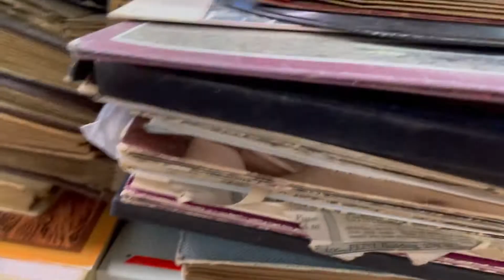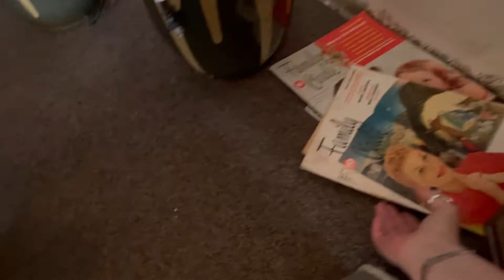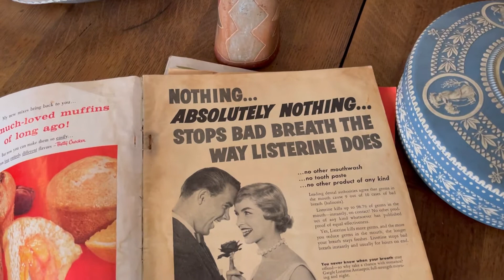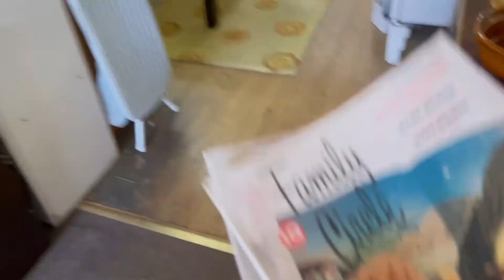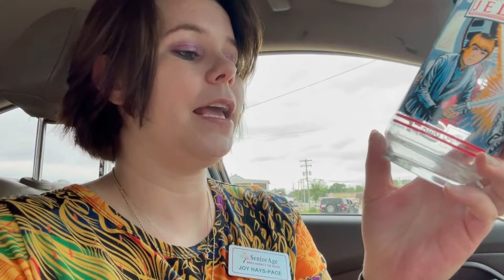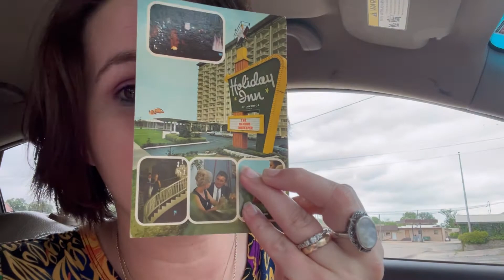Sayyyy what? Star Wars…. Yes!!!